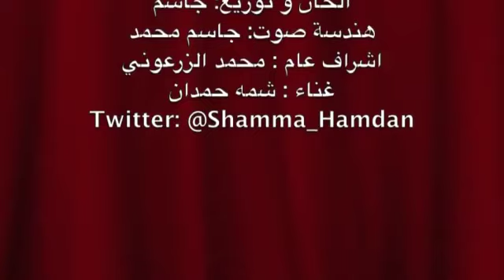Shamma Hamdan شمه حمدان وش كنت اباقول YouTube